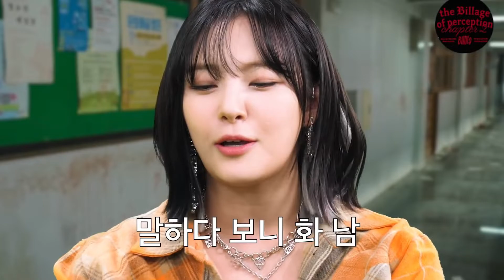🍧Billlie의 MBTI 💙 빌리의 MBTI 💜🍧Billlie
ROAD TO M COUNTDOWN 4기
· 투표 안내
[ 2022년 8월 22일 월요일 15:00 ~ 8월 30일 화요일 15:00 (KST) ]

※ 총 1개 선택 1일 1회 투표 가능
    - Billlie 등 5팀 선택가능

· 투표 결과 발표
[ 2022년 9월 1일 목요일 (KST) ]
ROAD TO MAX 커뮤니티 공지사항 및 엠 카운트다운 방송으로 투표 결과 발표